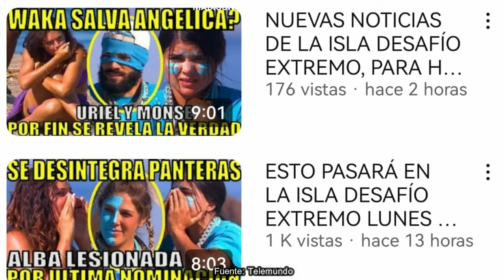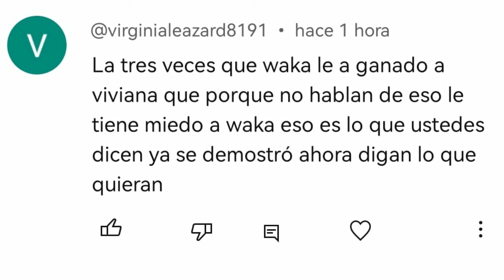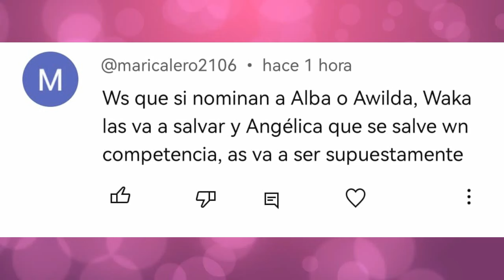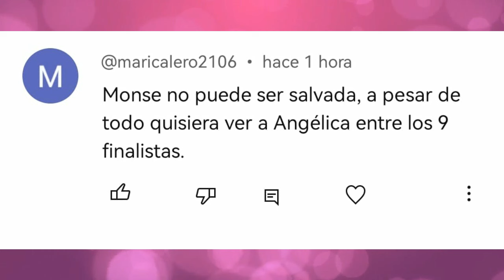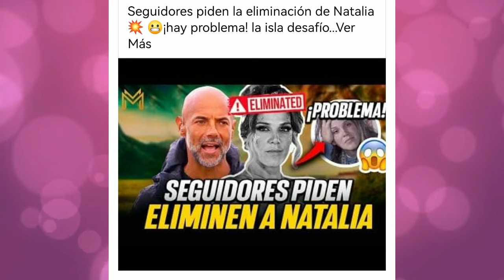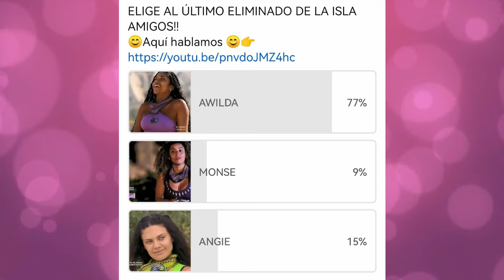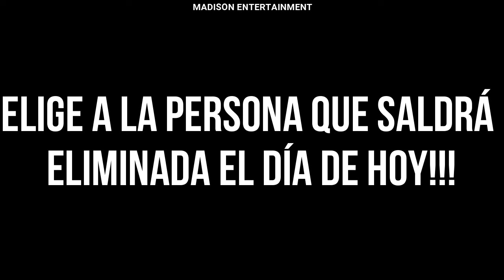😱 IMPACTANTE! SPOILERS FALLAN HOY|CAPITULO 60 | LA ISLA: DESAFIO EXTREMO 1|¿MONSE O ANGIE? WAKA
Adrián Di Monte, Guty Carrera, Chuy Almada, Natalia Alcocer, Tony Garza, Sebastián Caicedo, Angelica Celaya, Cristina Eustace, Samira Jalil, Gisella Aboumrad